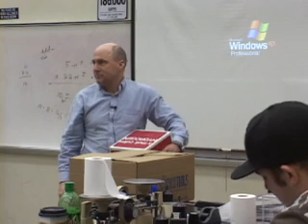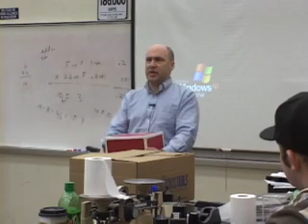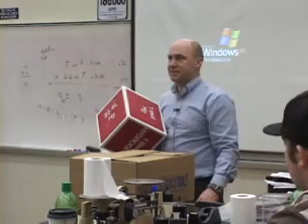Physics 118 Online Lab1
this is lab one for Ortenzi's online Physics 118 class